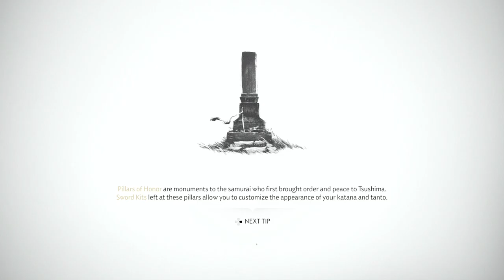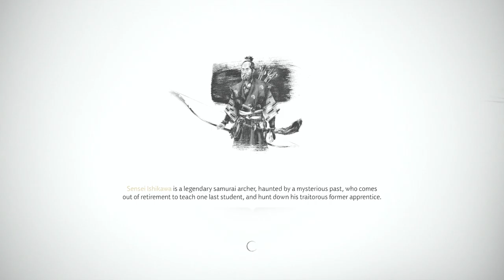GHOST OF TSUSHIMA Walkthrough Gameplay Part 23 Assault on Castle Kaneda | No Copyright Game | NCG